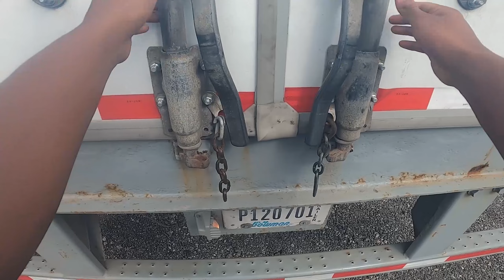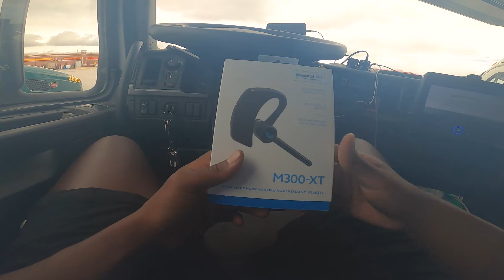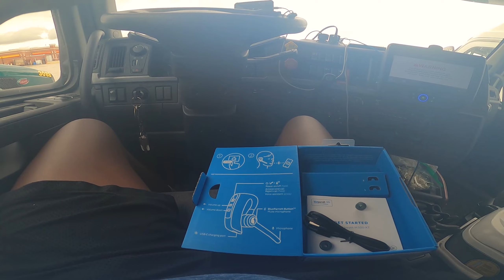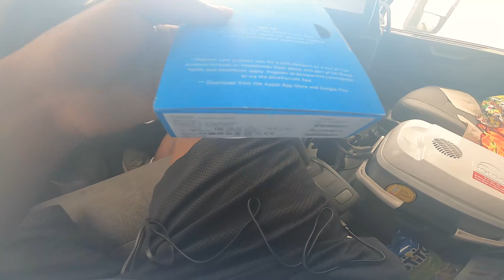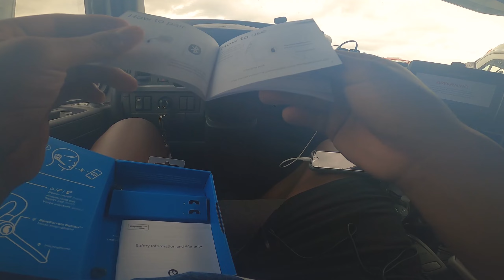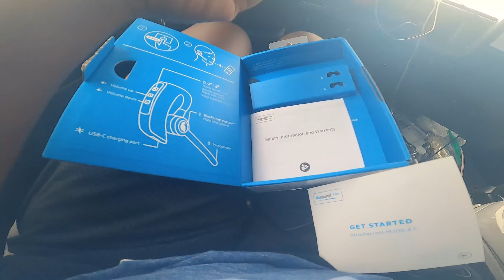#20 New GoPro, unboxing headset!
i gotta gro pro now!